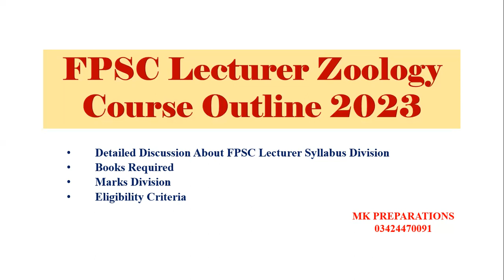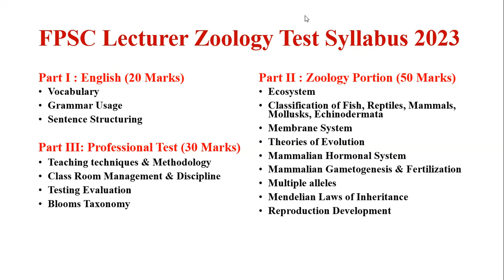FPSC Lecturer Zoology Course Outline | Zoology Test Syllabus | Preparation Tips & Required Books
Looking to excel in your upcoming FPSC Lecturer Zoology exam? Then you need to have a clear understanding of the Zoology Course Outline and Test Syllabus. In this video, we will guide you through the Zoology Test Syllabus, Preparation Tips, and Required Books that will help you prepare and pass your exam with flying colors.
We will provide you with a comprehensive overview of the FPSC Lecturer Zoology Course Outline, including the key topics you need to study to succeed in the exam. Additionally, we will share useful tips and tricks to help you prepare effectively and efficiently for the test.
Moreover, we will discuss the necessary books and study materials that you should have to ace the exam. We will also provide you with a recommended study plan that will help you structure your preparation and make the most of your study time.
So, whether you are a first-time test taker or a seasoned candidate looking to improve your scores, this video will give you the tools and knowledge you need to succeed in your FPSC Lecturer Zoology exam. Watch now and take your first step towards your dream career as a Zoology Lecturer.
Subjects offered for lecturer Jobs
1. Biology
2. Zoology
3. Botany
4. Chemistry
5. Physics
6. English
7. Urdu
8. Islamyat
9. Health and Physical Education
10. Educators jobs Preparation